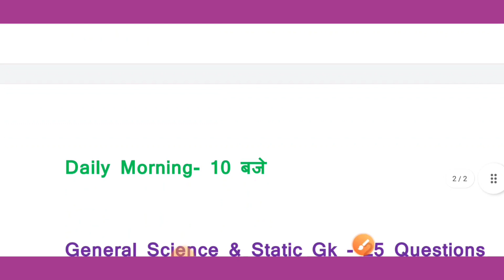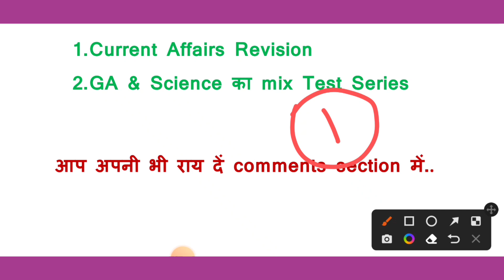Railway Group-D । 80+ Marks ला सकते हैं इस रणनीति/Strategy से। group d science। Current affairs 2021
railway group d special preparation strategy
railway group d preparation strategy
railway group d special science
rrc patna
rrc cen- 01
rrc Mumbai
rrc ahemadabad
rrc all zone
railway group d best preparation
railway group current affairs questions
railway group d
rrc Kolkata
rrb Kolkata
railway science questions
railway group d special current affairs
rrb ntpc cbt-2 special Current Affairs
best current affairs 2021
rrb ntpc cbt-2 level 5,3,2 special current affairs
Current affairs questions asked in rrb ntpc cbt 2
rrb ntpc cbt 2 level 2 general awareness questions
rrb ntpc cbt-2 level 5, 3, 2 candidates must watch
rrb ntpc cbt-2 reasoning questions
rrb ntpc cbt-2 reasoning questions for level 2
reasoning questions for level 3
rrb ntpc cbt-2 reasoning questions for level 5
reasoning ke ye 15 questions ko jm kr k practice kr lo
@Target OFFICER
rrb ntpc cbt-2 level 6 answer key
rrb ntpc cbt- 2 level 6 questions paper full analysis
rrb ntpc cbt-2 expected cutoff
rrb ntpc cbt 2 level 6 questions difficulty level
rrb ntpc cbt 2 me 90-100 score kre aasani se
rrb ntpc result high cut off
rrb mumbai ntpc result
rrb patna ntpc result revised
rrb ntpc revised result
rrb allahabad ntpc result revised
rrb Kolkata revised result cut off
rrb mumbai ntpc cut off
rrb patna ntpc revised result cut off
rrb Kolkata revised cut off
rrb ntpc Ahmedabad revised result cut off
rrb muzaffarpur ntpc revised result cut off
rrb bhopal revised result cut off
rrb Bhubaneswar revised result cut off
group d